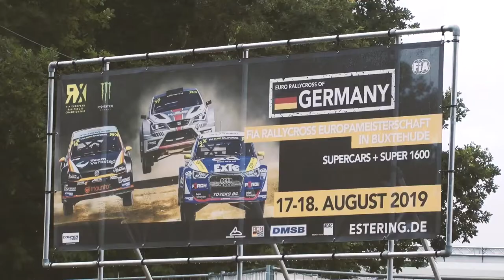Thomas Bryntesson EuroRX Highligths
Thomas Bryntesson EuroRX 2019 full season
Rallycross.hu (Copyright) Mark Szerenyi